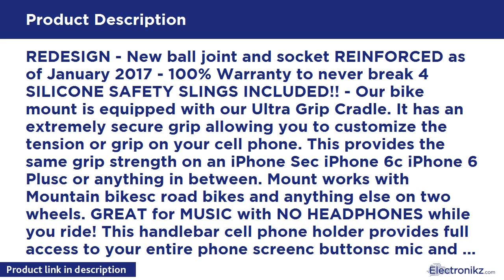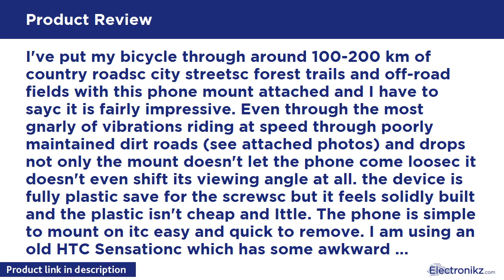Tech Product Review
REDESIGN - New ball joint and socket REINFORCED as of January 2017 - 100% Warranty to never break 4 SILICONE SAFETY SLINGS INCLUDED!! - Our bike mount is equipped with our Ultra Grip Cradle. It has an extremely secure grip allowing you to customize the tension or grip on your cell phone. This provides the same grip strength on an iPhone Sec iPhone 6c iPhone 6 Plusc or anything in between. Mount works with Mountain bikesc road bikes and anything else on two wheels. GREAT for MUSIC with NO HEADPHO

Phone Holder for Bicycle and Motorcyclec Tackform  Quick View